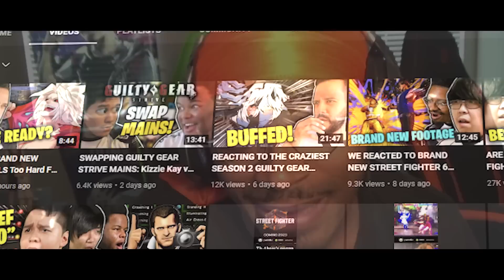REVIEWING THE WORST FIGHTING GAME MOVIES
There are several ICONIC fighting game franchises, so making live action adaptation should be a no brainer for movie studios, right? We had FGC PROS watch some trailers and decide for themselves what are the WORST fighting game movies of all time!

🏆  Our Pandas: Punk, Kizzie Kay, MarlinPie, HookGangGod, Kitana Prime, JWong, Jiyuna, Saint Cola, Marine, ESAM, Plup, Marss, Coney, RayC, iBDW, Little Z, Anna Cramling, WaDi, VikkiKitty, TKBreezy

Gen. Bison (Raul Julia), the evil dictator of Shadaloo, captures a busload of relief workers and holds them for ransom. Col. Guile (Jean-Claude Van Damme) leads an international strike force to invade Shadaloo and rescue the hostages. Along the way, Guile recruits Chun-Li (Ming-Na Wen), a reporter and martial-arts expert whose father was killed by Bison years ago, two young con men (Damian Chapa, Byron Mann) and a sumo wrestler (Peter Navy Tuiasosopo).